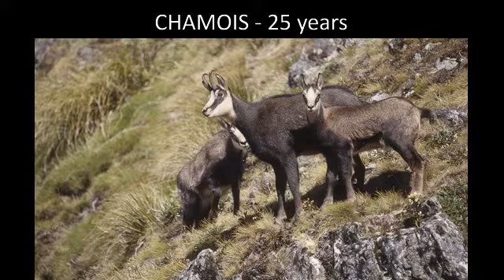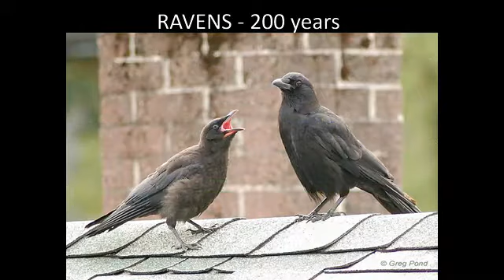Animals age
Tried to share the average age of different animals, birds, reptiles and fishes. Helpful for children.